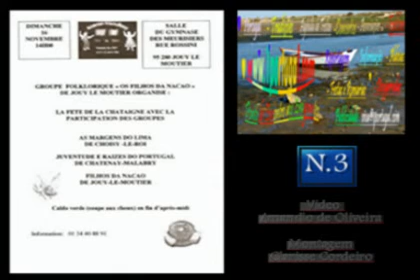Filhos da Nacão - Jouy le Moutier ( 95 ) N.3